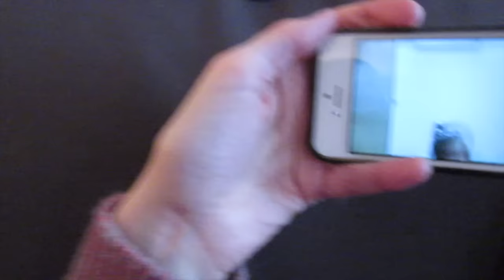VLOG | Speed Cleaning and Organizing | DITL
Come join us as we spend a nice, relaxing Sunday together. Bus ride, lunch out, naps and organizing my junk drawer that was long overdue! Enjoy!